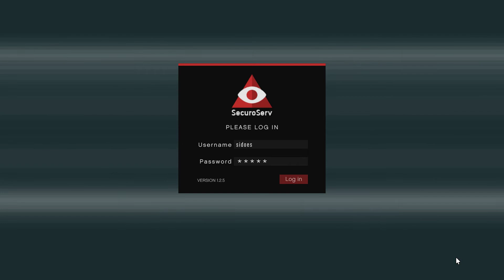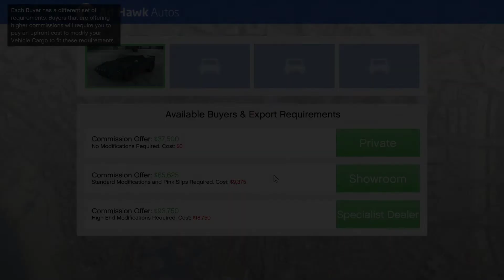Gini Rasanya jadi EKSPORTIR MOBIL SPORT di GTA V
Request Game ato Challenge apa lagi ni?

15.6" IPS Full HD (1920 x 1080) 16:9